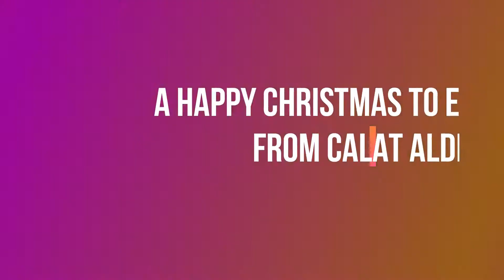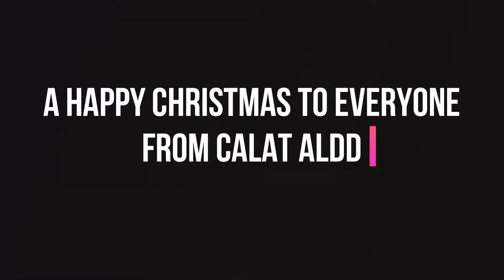Talking Turkeys by CALAT ALDD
The CALAT ALDD Performing Arts club perform Talking Turkeys by Benjamin Zephania.